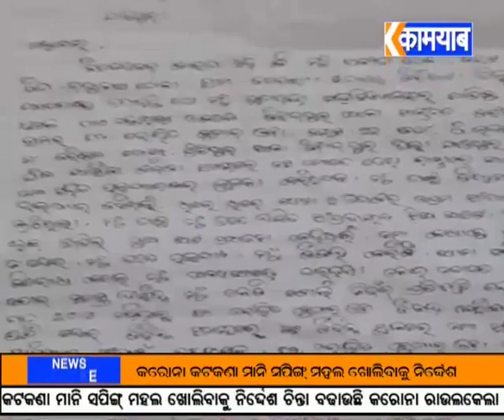ବିଂଝାରପୁର, ପୁଣି ଥରେ ଲଭ, ସେକ୍ସ, ଆଉ ଧୋକା ର କରୁଣ ଚିତ୍ର.